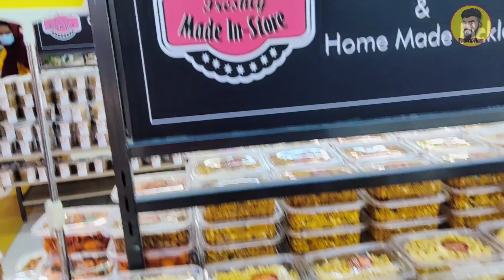അബുദാബിലെ ഒരു അഡാർ മാൾ|Mahi'zvlog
Mahi'zvlog